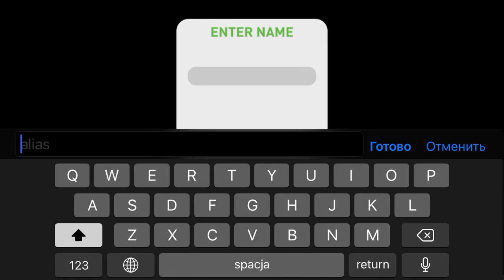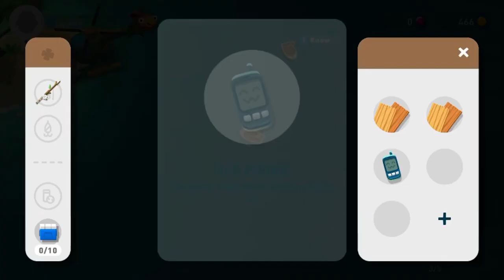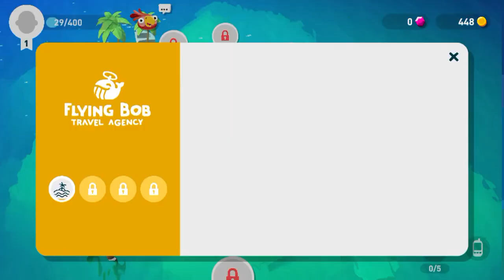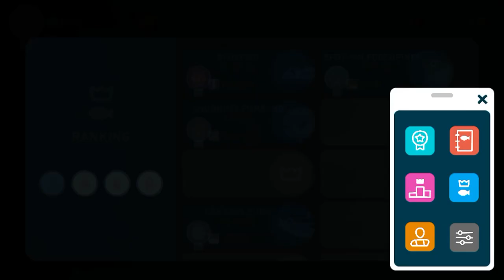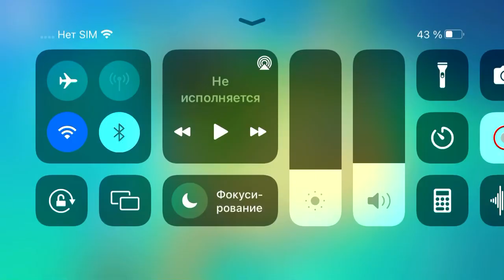Creatures of the Deep (GamePlay)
Мобильная игра в которой Вам предстоит ловить рыбку и прокачивать свои снасти … я особо не разобрался как видно на видео но в целом думаю игра весьма привлекательная … но и забирающая много времени так что будьте осторожны ;)